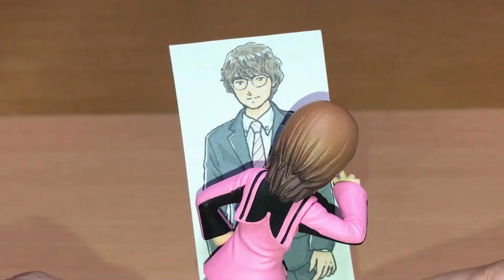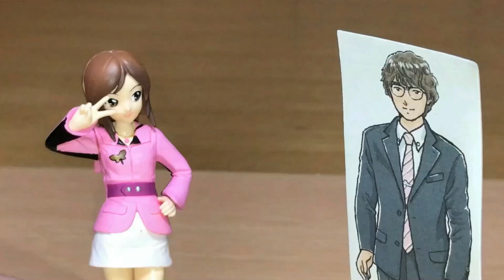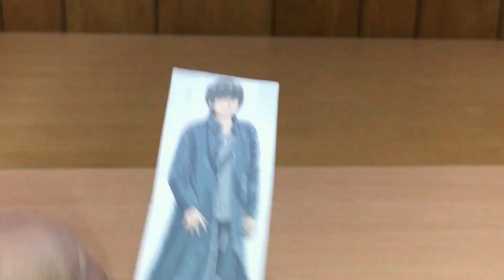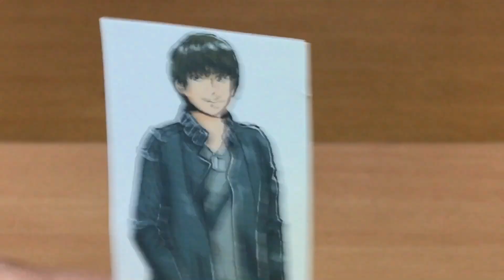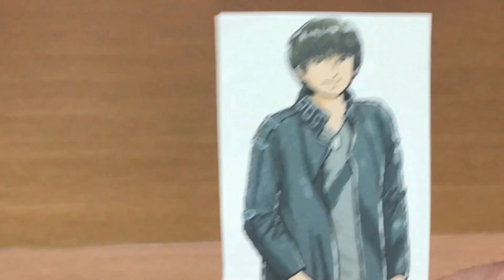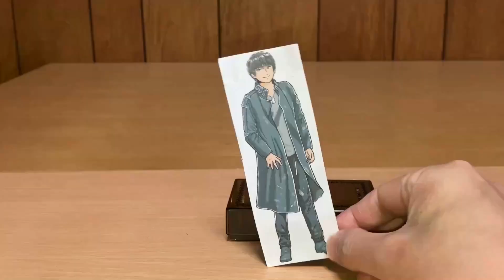大好きみほちゃん！夏美はどこだ？！暴太郎戦隊ドンブラザーズ ドン26話② MVP決定戦は続く！つよし＆翼の証言！再現戦隊前田動画 Avataro Sentai Donbrothers ep26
暴太郎戦隊ドンブラザーズ ドン26話「フィナーレいさみあし」劇中シーンをDXドンオニタイジン、チェンジヒーローズ、DX虎龍攻神等で再現しました。
パート②。

「仮面ライダーリバ〇ス」最終回を見ていたどんぶらのマスター・五色田介人は、ドンブラザーズも終わりにしようと言い出す。
最終回を記念してMVPを決め、優勝者には素敵な賞品をプレゼントすることに。ドンブラザーズのMVPを目指し、鬼頭はるかたちは自分の活躍をアピールしていく。
果たして、MVPを獲得するのは一体？！
パート②では「みほちゃんが全て！」雉野つよしと、「夏美を取り戻すため逃げ続ける」犬塚翼の軌跡をプレイバック！翼をMVPに推すのはまさかのソノニ。

[現在の配役]
ソノイ怪人態：グリスブリザード（仮面ライダービルド）
ソノニ怪人態：ポッピー（仮面ライダーエグゼイド）
ソノザ怪人態：レジエル（仮面ライダーセイバー）

ヒロカラ（特ソン・アニソンカラオケ）様が製作された「【MIDI/カラオケ】暴太郎戦隊ドンブラザーズ ED「Don't Boo!ドンブラザーズ」 - "Avataro Sentai Donbrothers, Ending theme"【耳コピしてみた】」をBGMとして使わせていただきました。

2020年1月9日に視聴者様を対象に年齢層のアンケートを実施して、下記の結果を得ました。
30歳以上(30 years or older) 58%
20歳以上(20 years or older) 12%
15-19歳(15 to 19 years) 12%
13-14歳(13 or 14) 8%
12歳未満(Under 12) 10%